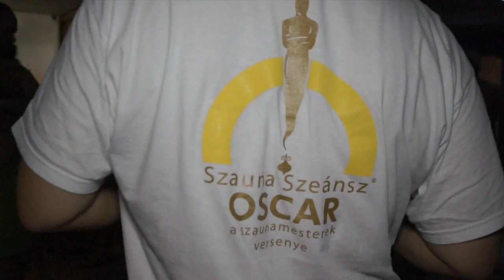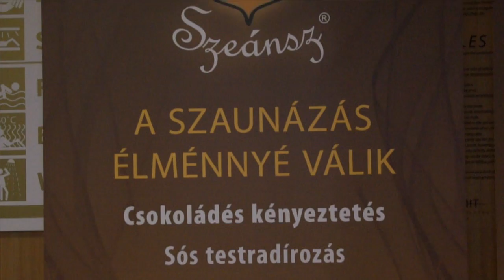Szauna Oscar a Zenit Hotelben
A Hotel Zenitben, Vonyarcvashegyen rendezték meg 2011. november 26-27-én a II. Szauna Szeánsz® Oscar középdöntőjét.